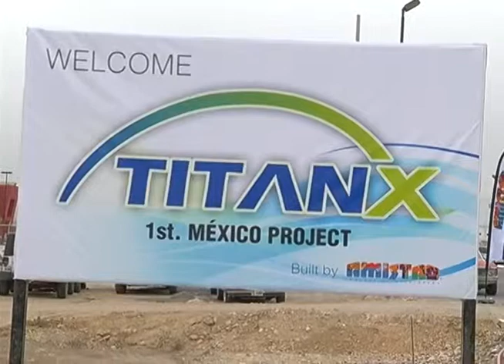Llega una empresa más a Coahuila